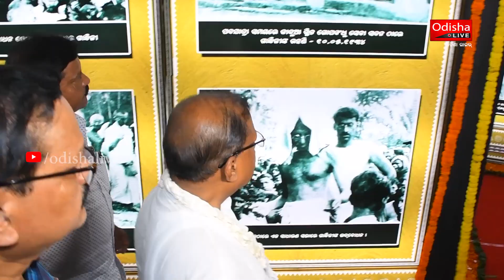Gandhi @ 150 | Gandhi Jayanti 2019 Special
For always being informed, and entertained find us here:

An OdishaLIVE Web Production.

Bhubaneswar-751017 (Odisha).